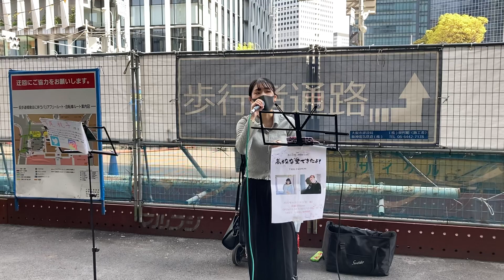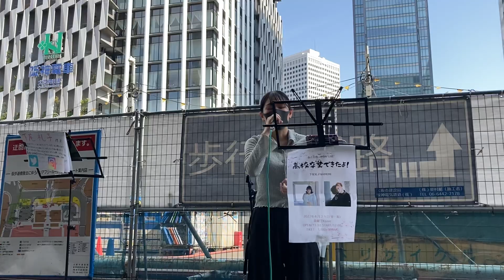下尾礼子 月見草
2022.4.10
大阪駅南口前ストリートライブ

アーティスト：下尾礼子
cover曲：月見草　/竹中雄大